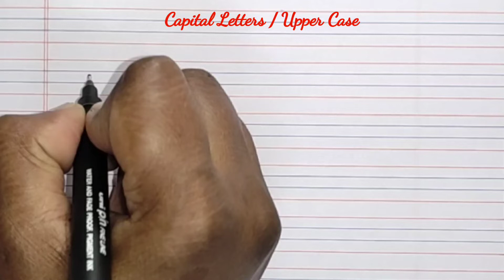Cursive Writing ✍️ ( Capital & Small Letters)